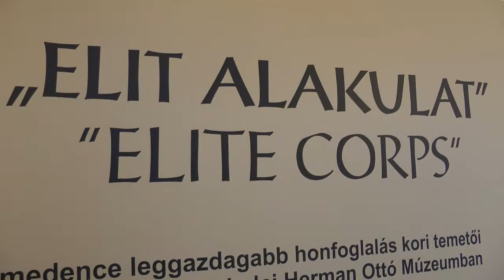Elit Alakulat - Elite Corps állandó régészeti kiállítás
A Herman Ottó Múzeum papszeri épületében nyílt kiállítás, 2014. október 6-án.